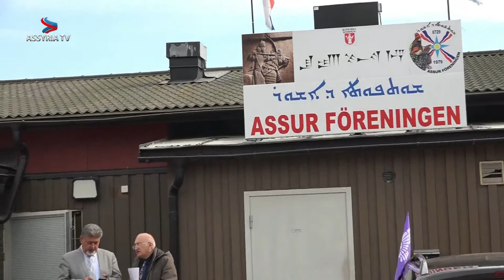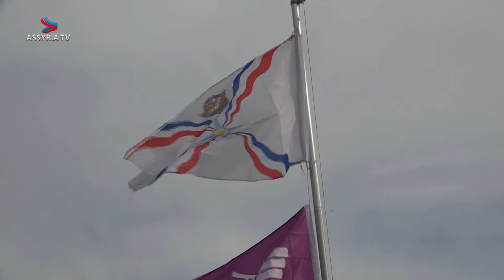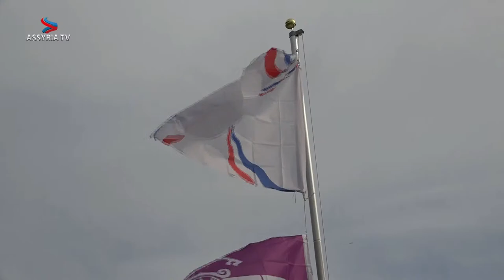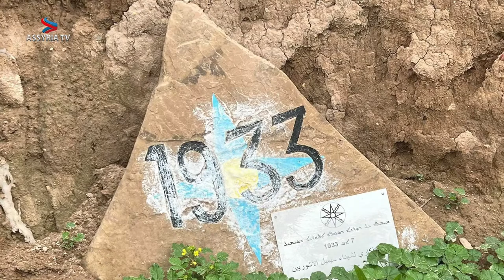44th anniversary of Zowaa, Assyrian Democratic Movement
44th anniversary of Zowaa, Assyrian Democratic Movement